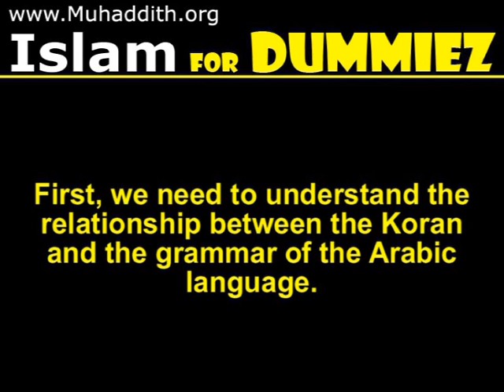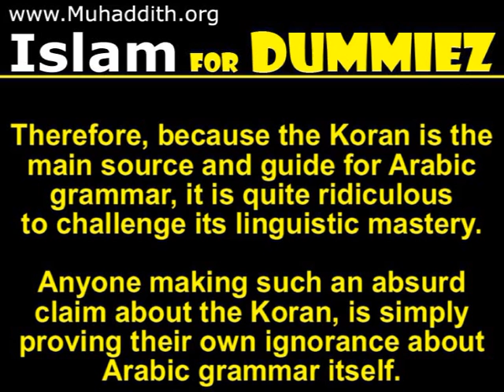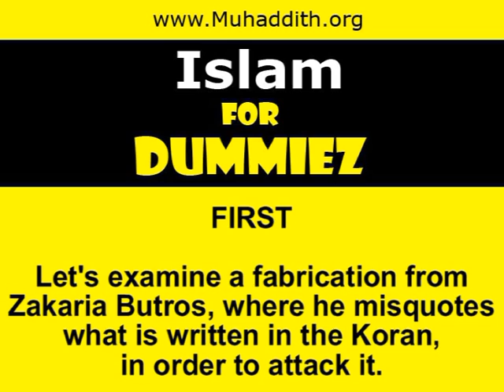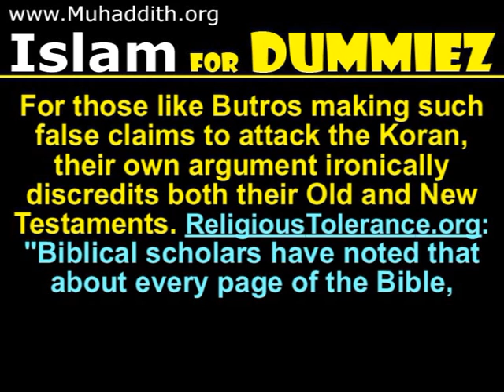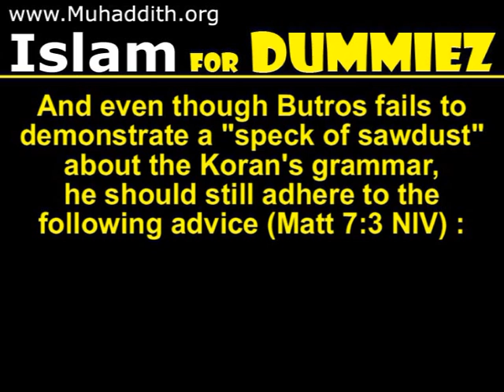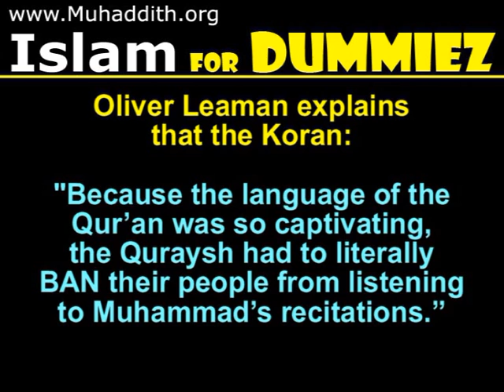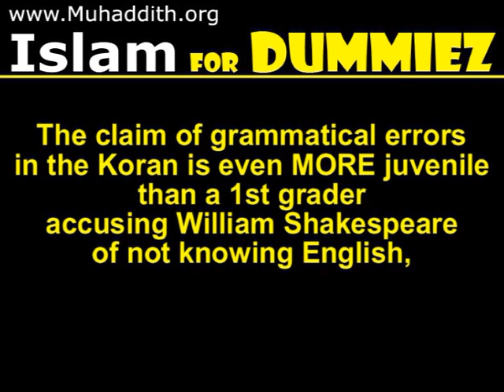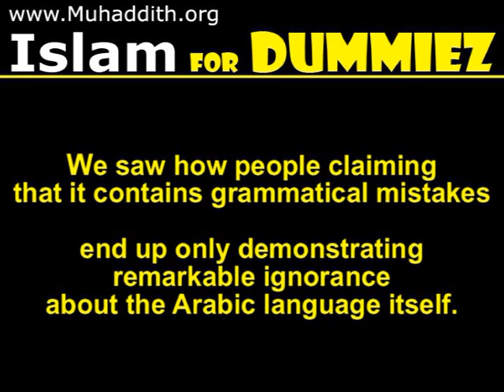Quran Grammatical Mistakes Zakaria Boutros Botros Errors, Islam for Dummies زكريا بطرس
Quran Grammar Mistakes Zakaria Botros Errors, Islam for Dummies.

زكريا بطرس

Today we will be talking about the false claim that there are grammatical mistakes in the Quran. First, we need to understand the relationship between the Quran and the grammar of the Arabic language. In his book, entitled "The Qur'an : An Encyclopedia", Oliver Leaman, (Ph. D. from Cambridge University), wrote :
"The Qur'an is the OLDEST book in the Arabic language-system and even today is regarded as the FINAL authority regarding diction, morphology, syntax, grammar
and rhetoric in Arabic." "From a linguistic point of view, the Qur'an was the
most important event in the history of the Arabic language." "It not only codified the grammar and lexicon of the language, it also presented the Arabs with linguistic possibilities never before imagined by poets and orators."

Therefore, because the Quran is the main source and guide for Arabic grammar, it is quite ridiculous to challenge its linguistic mastery. Anyone making such an absurd claim about the Quran, is simply proving their own ignorance about Arabic grammar itself. While we have sufficiently proven the logical impossibility of grammatical mistakes in the Quran (being the source), we will examine some of these false claims anyway.

FIRST
Let's examine a fabrication from Zakaria Butros, where he misquotes what is written in the Quran, in order to attack it.
Surah Taha, verse 63...IN-NA hathan But, verse 20:63 is ACTUALLY: { IN hathan } This blunder disqualifies his entire drawn-out argument.
He is ignorant of the fact that this alternate pronunciation of the verse: is an established and well documented Arabic style, and does not even change the original Quranic spelling.

For those like Butros making such false claims to attack the Quran, their own argument ironically discredits both their Old and New Testaments. ReligiousTolerance.org: "Biblical scholars have noted that about every page of the Bible, whether written in Hebrew, Aramaic, or Greek contains both spelling and grammatical mistakes."

And even though Butros fails to demonstrate a "speck of sawdust" about the Quran's grammar, he should still adhere to the following advice (Matt 7:3 NIV) :
"Why do you look at the speck of sawdust in your brother's eye and pay no attention to the plank in your own eye?"

SECOND
Other false claims naively use only part of the Arabic grammar, to the exclusion of advanced rules. For example, they try to use ELEMENTARY level grammar rules
to object against highly ADVANCED linguistic constructs in the Quran, which are obviously not taught in lower grammar levels.
Such passages go far beyond the doctorate level of linguistic prowess, complexity and intricacies, and as such, cannot be analyzed by the limited scope of 1st grade grammar rules.
Now, let's watch Butros admit that his analysis uses only 1st grade grammar. ...in elementary school, we studied the Arabic language, from the beginning of elementary
school, the FIRST GRADE, and we know the rule of ...

Unlike Butros, the early pagan Arabs were properly qualified to discuss the Arabic language, yet none of them ever made the uneducated claim of linguistic errors. When confronted with the wondrous linguistic nature of the Quran, his enemies were forced to accuse Prophet Muhammad of "sorcery".

Oliver Leaman explains that the Quran: "...was deemed so superior, indeed so beautiful, that even in the eyes of the Prophet Muhammads bitterest opponents it transcended the merely human..." "Because the language of the Quran was so captivating, the Quraysh had to literally BAN their people from listening to Muhammads recitations.

The claim of grammatical errors in the Quran is even MORE juvenile than a 1st grader accusing William Shakespeare of not knowing English, because the Quran is the main basis for documenting Arabic grammar.

THIRD
Let's listen to the person TXHalabi's invention of rules for assigning Quranic chapter titles:

He is gravely mistaken:
Because there is no rule in any language, that says that a chapter title must be a noun, and cannot be a verb, object or even a letter.
Furthermore, al Mutafifeen IS the object (NOT the subject) of the 1st sentence in this chapter, so it is, of course, correct.

IN CONCLUSION
Due to its linguistic superiority, the Quran was the main source used to codify Arabic grammar. We saw how people claiming that it contains grammatical mistakes end up only demonstrating remarkable ignorance about the Arabic language itself.